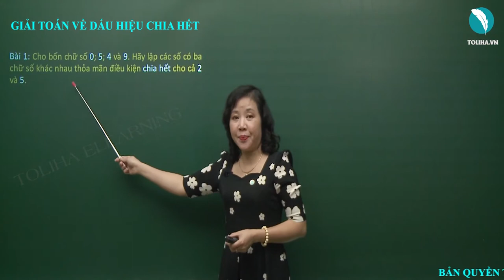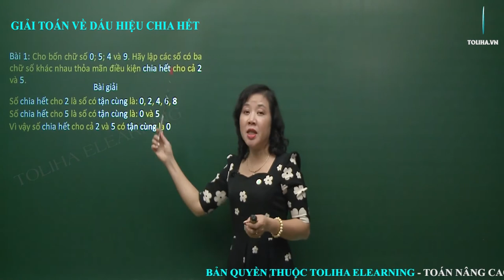Giải Toán Về Dấu Hiệu Chia Hết Theo Điều Kiện - Toán Nâng Cao Lớp 5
Bài 1: Cho bốn chữ số 0; 5; 4 và 9. Hãy lập các số có ba chữ số khác nhau thỏa mãn điều kiện chia hết cho cả 2 và 5.
Bài giải
Số chia hết cho 2 là số có tận cùng là: 0, 2, 4, 6, 8
Số chia hết cho 5 là số có tận cùng là: 0 và 5
Vì vậy số chia hết cho cả 2 và 5 có tận cùng là 0
Các số cho ba chữ số khác nhau chia hết cho 2 và 5 thỏa mãn đề bài là:
540; 450; 940; 490; 590; 950.
GIẢI TOÁN VỀ DẤU HIỆU CHIA HẾT THEO ĐIỀU KIỆN